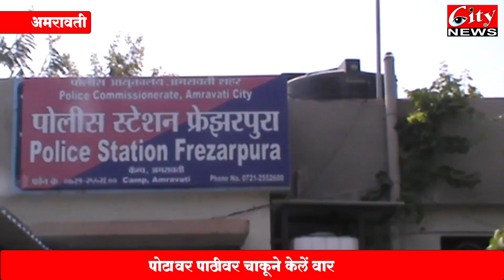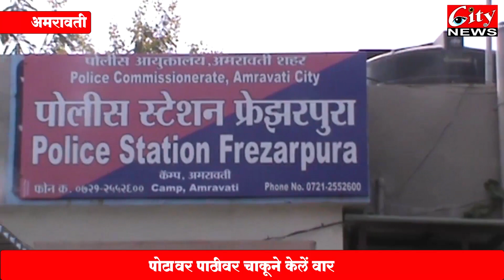घरगुती वादातून मासोद गावात चाकूने वार करून इसमाचा खून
सोमवारी दुपारी झाला वाद, दोघांनी अचानक केला हलला
पोटावर पाठीवर चाकूने केलें वार
अतिरक्तस्रावमुळे जिल्हा सामान्य रुग्णालयात झाला मृत्यु